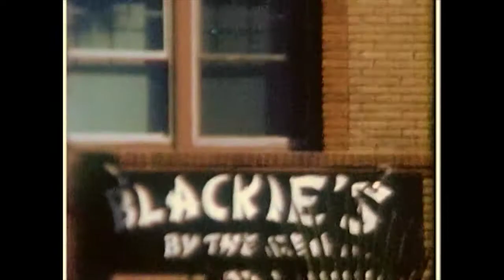The Same Stretch of Sand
A profile of Blackie’s regular Jared Mell (“Boxing the Compass”) is featured in issue 23.4 of TSJ.